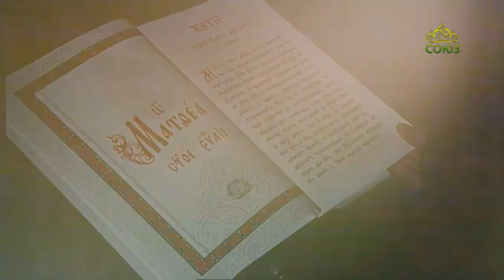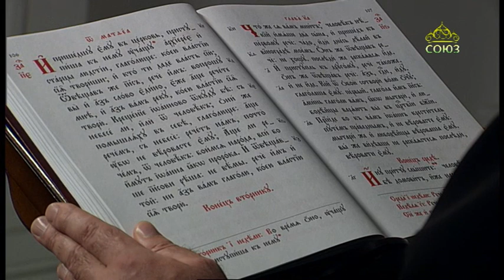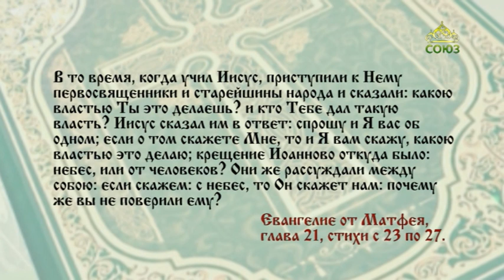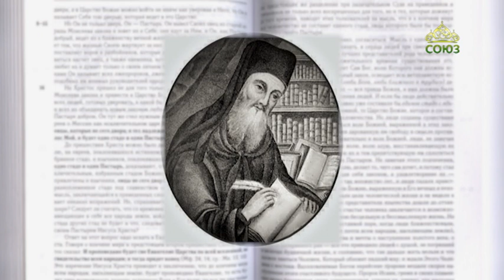Читаем Евангелие. 24 августа 2021